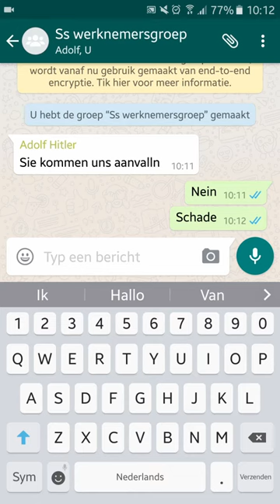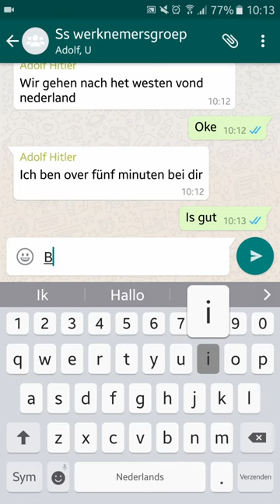Gesprek manke seyss